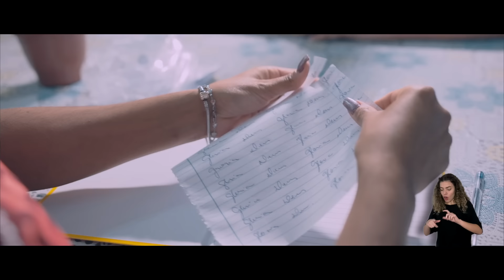Alisson Santos - Aprende com o Surdo e Mudo - Clip Oficial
Clipe oficial da canção "Aprende com o Surdo e Mudo" de Alisson Santos lançado em 2020.

Produção Musical:  @Maestro Henrique Oliveira
▷ ESCUTE ALISSON SANTOS
▷ CONTATOS E AGENDAS
► Telefone:

▷ LETRA
► Aprende com o Surdo e Mudo

Um dia uma criança no congresso de irmãs
Era surdo e mudo não podia adorar
Mas enquanto o grupo a Deus cantava
A presença do Espírito a igreja visitava

Alguém não suportava e começava a pular
Outro não aguentava e começava a marchar
Outro era mais doidinho e começava a correr
E a criança surda e muda começou observar
E em libras pra mamãe perguntou
Minha mãe o porque que esse povo pulou
E do outro lado a sua mãe lhe respondeu
Filho meu isso aqui é poder de Deus

E o menino curioso começou falar
Eu não falo, não escuto mas quero pular
Eu não falo, não escuto mas quero marchar
Da um jeito minha mãezinha eu quero adorar

E quando em casa a mamãe chegou
Um caderno no armário ela pegou
Em alguns instantes no papela ela anotou
E depois em pedacinhos o papel rasgou
Dentro de uma sacolinha colocou
E nas mãos do seu filhinho entregou
E olhando nos seus olhos começou falar
Amanhã na igreja quando alguém pular

Tu enche a mão de papelzinho e joga pro ar
Amanhã na igreja quando alguém marchar
É com papel oh filho meu que tu vai adorar

No dia seguinte na igreja o menino chegou
E nos primeiros bancos ele se assentou
Estava observando pra vê quem ia pular
Estava ansioso pra jogar papel pro ar

Quando alguém pulava papel ele jogava
Quando alguém marchava papel ele jogava
Quando alguém corria papel ele jogava
A lágrima no rosto dele até rolou

Derrepente um obreiro se aproximou
E a mãe percebeu que o obreiro com o menino brigou
A mãe se levantou e com o obreiro foi conversar
O porque com o meu filho você foi brigar

E o obreiro furioso começou falar
Será que para o teu filho tu não deu educação
Aqui não é lugar de jogar papel no chão
E a lágrima no rosto da mamãe rolou

O obreiro se assustou
E por curiosidade ele se agachou
Pegou um papel no chão e começou a ler
Quando ele leu a lágrima no rosto então rolou

No papel tava escrito glória a Deus
No papel tava escrito aleluia
No papel tava escrito louvado seja o nome do senhor
Eu sou surdo e mudo mas sou adorador

Eu sou surdo e mudo mas sou
Abre a boca pra adorar
Ergue as mão pra adorar
Deus está nesse lugar

Tu tem mão e não levanta
Tem perna e não pula
Tem tudo e não adora o nome do senhor
Tem saúde e só reclama
Tem carro e só reclama

Se tu precisa de papel eu vou procurar
Se tu precisa de sacola eu vou te dar
Mas se tem boca abre a boca aí pra adorar
Mas se tem mãos levante as mãos aí pra adorar

Essa história é verídica
Aconteceu no nordeste do país